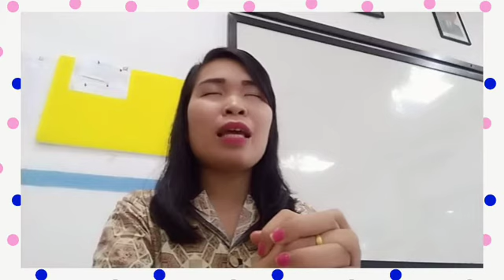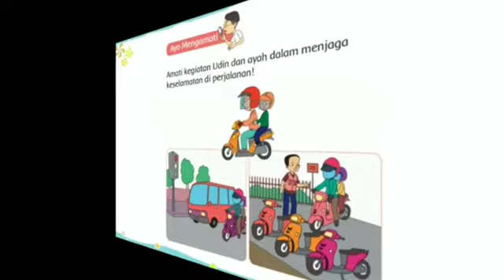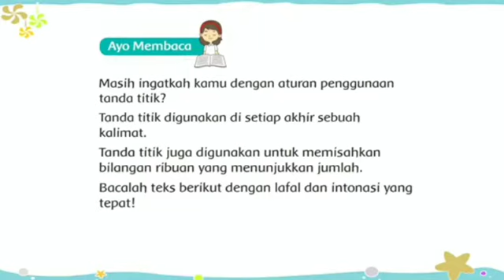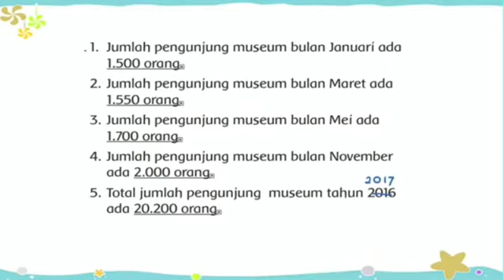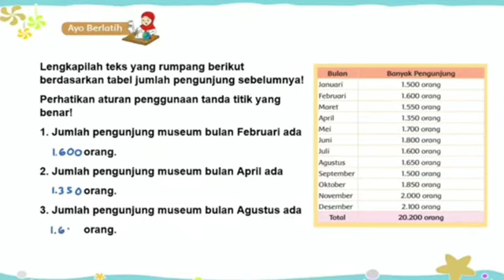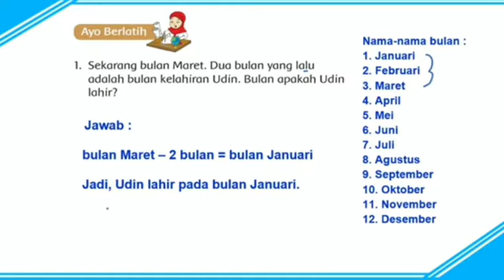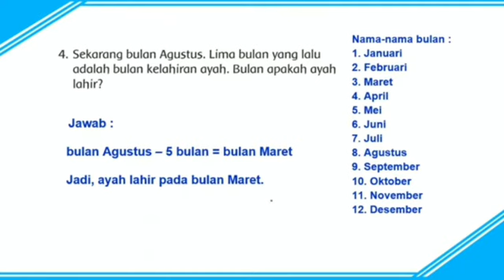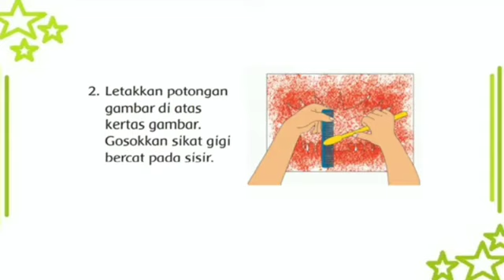Materi Tema 8 Subtema 4 Pembelajaran 4.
Thursday, 06th of May 2021.

Selamat belajar anak-anak Miss...❤️